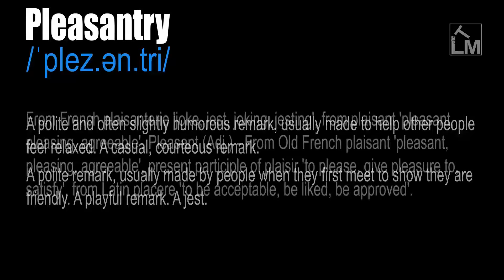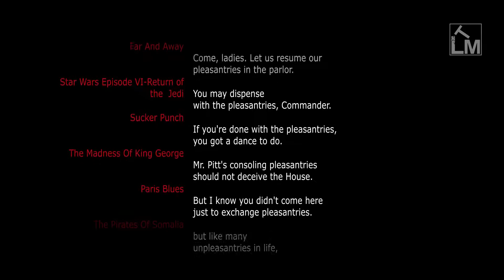Pleasantry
/ˈplez.ən.tri/

A polite and often slightly humorous remark, usually made to help other people feel relaxed. A casual, courteous remark.

A polite remark, usually made by people when they first meet to show they are friendly. A playful remark. A jest.

From French plaisanterie 'joke, jest, joking, jesting', from plaisant 'pleasant, pleasing, agreeable'. Pleasant (Adj.) - From Old French plaisant 'pleasant, pleasing, agreeable', present participle of plaisir 'to please, give pleasure to, satisfy', from Latin placere 'to be acceptable, be liked, be approved'.